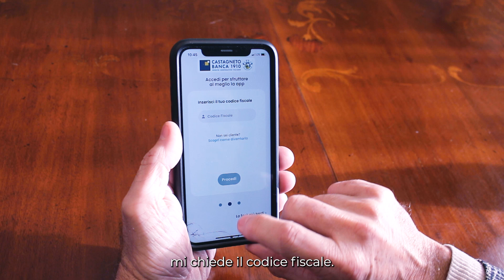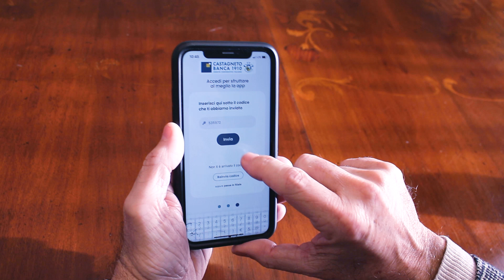Castagneto Banca App: CENSIMENTO